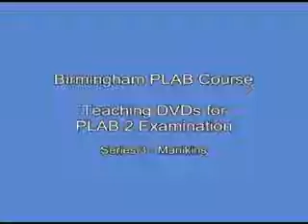PLAB 2 Series 3 YouTube